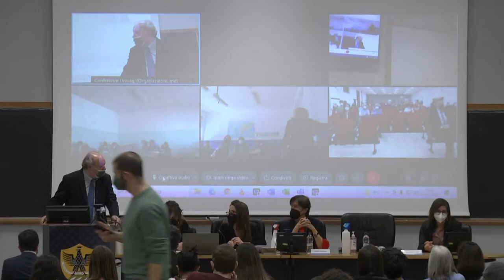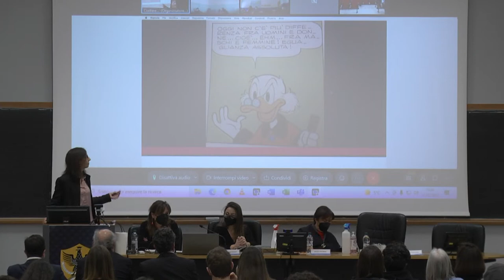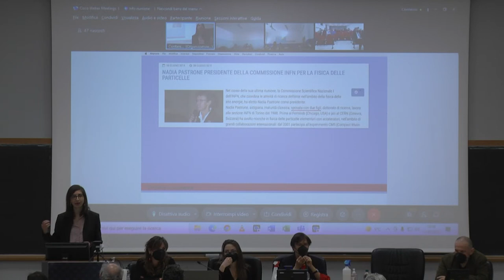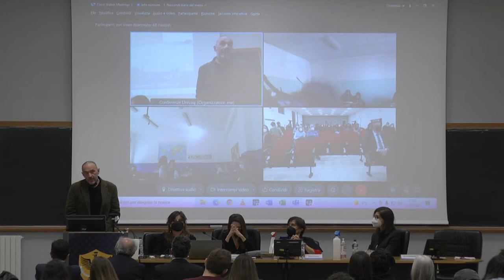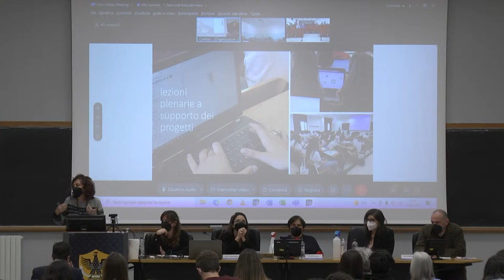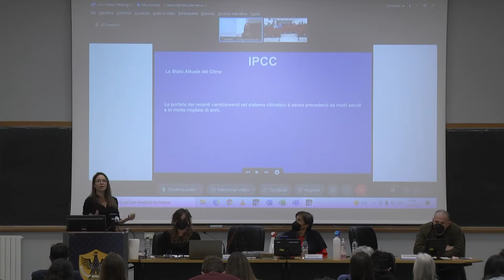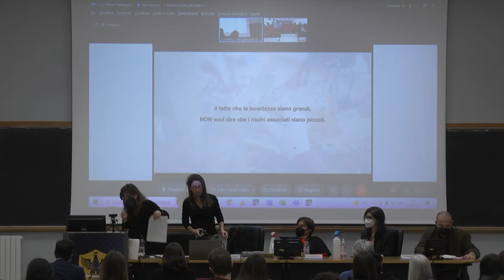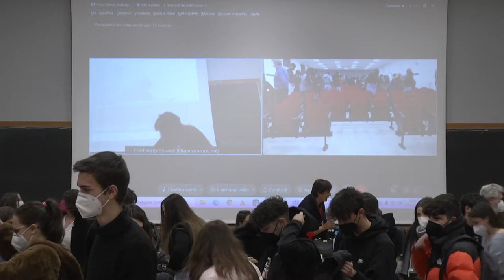Women in Science "ResearcHER, prospettive di scienza"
L'11 febbraio ricorre la sesta edizione dell’ “International Day of Women and Girls in Science”, evento internazionale promosso dalle Nazioni Unite
Il Comitato Organizzatore congiunto Università degli Studi dell’Aquila e GSSI - Gran Sasso Science Institute - in occasione di questo evento -  organizza un incontro con i ragazzi e le ragazze delle scuole superiori dell’Abruzzo per celebrare il ruolo fondamentale delle donne nella Scienza e nella Ricerca, in particolare promuovendo la parità di genere quale condizione essenziale per il raggiungimento degli obiettivi di sviluppo internazionali, così come stabiliti dalla “2030 Agenda for Sustainable Development”.

SPEAKERS
- Prof.ssa Lucia Votano, scienziata di fama mondiale, già Direttrice dei Laboratori Nazionali del Gran Sasso dell’INFN.
- Dott.ssa Giuliana Galati, fisica delle particelle, science communicator, membro CICAP, Comitato Italiano per il Controllo delle Affermazioni sulle Pseudoscienze presentatrice SuperQuark+ su RaiPlay, ideatrice e conduttrice del podcast Scientificast.
- Dott.ssa Serena Giacomin, climatologa, presidente del Network Italiano degli studi sul Clima (w esperta di cambiamenti climatici e meteorologia per le reti Mediaset e DeAgostini, vincitrice del Premio Donna Ambiente 2021.
- Dott. Lorenzo Gasparrini, dottore di ricerca in Filosofia Estetica, formatore femminista, autore di libri di attivismo politico antisessista.
Moderazione: Dott.ssa Chiara Badia, Communication & Outreach Office GSSI